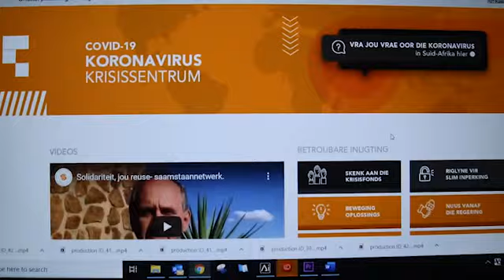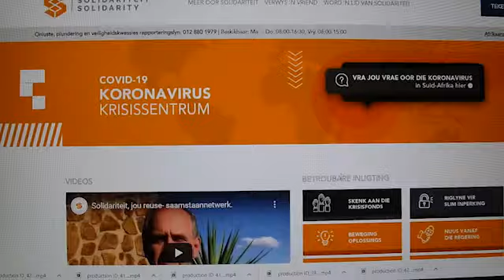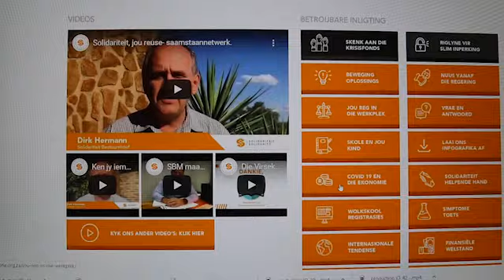OpReisSaamMetMia: R2 miljoen se hoop vir mense in nood afgelewer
Solidariteit Helpende Hand word sedert die koronavirus uitgebreek het, deur die Solidariteit Beweging se krisisfonds bemagtig om kwesbare gemeenskappe met hongersnood te help.

Hulle het onlangs hul grootste enkele skenking tot nog toe ontvang het sedert sy voedingskemas in April uitgebrei is. Die skenking is deur die Douw Steyn Family Trust, namens Douw Steyn en sy gesin, gemaak, en ook namens die Suid-Afrikaanse ondernemings wat hy gestig het.